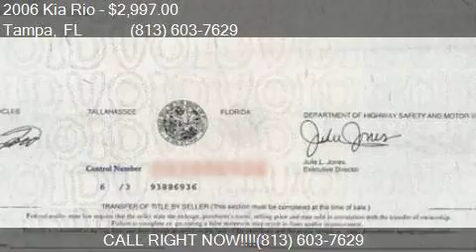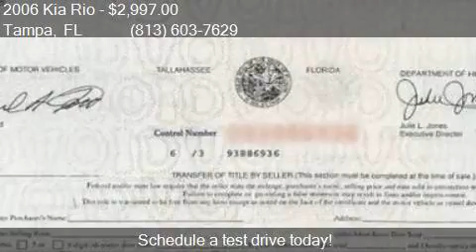2006 Kia Rio Base 4dr Sedan for sale in Tampa, FL 33634 at A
This 2006 Kia Rio Base 4dr Sedan is for sale in Tampa, FL 33634 at AutoMAX Wholesale Group, LLC.

Engine: 1.6L I4
Transmission: Manual 5-Speed - FREE 60 DAY LAYAWAY PLAN!
Color: Silver
Mileage: 96788
Contact AutoMAX Wholesale Group, LLC 6537 W. Hillsborough Ave. Tampa, FL 33634 to test drive this 2006 Kia Rio Base 4dr Sedan today.